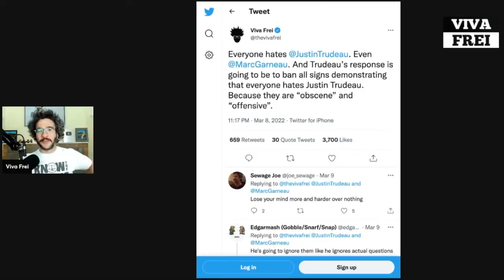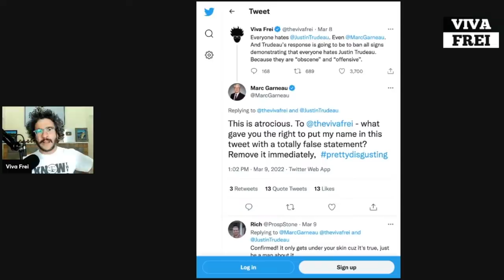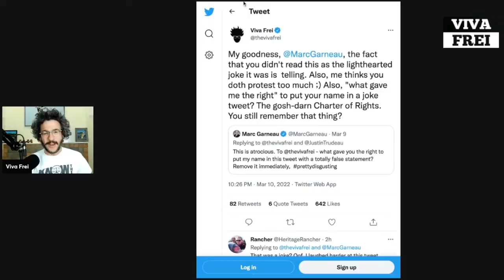My "Twitter Fight" With a Liberal Party of Canada Politician - Viva Clips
Me think he doth protest too much. And my goodness... Funny is funny.
That's
Viva
Barnes
Law
DOT
Locals
DOT
Com